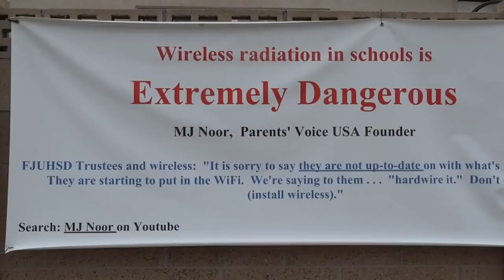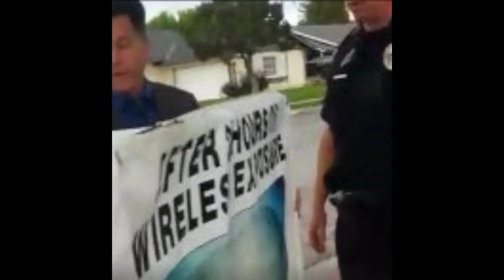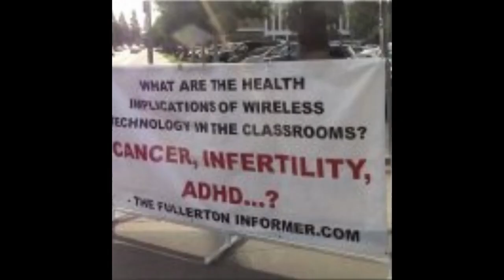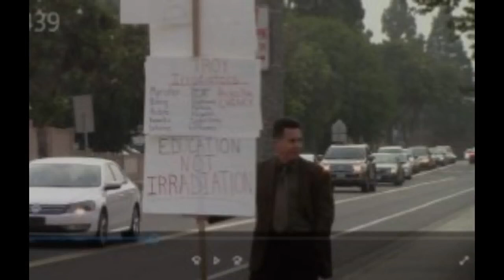WEAPONIZED CLASSROOMS. By Joe Imbriano